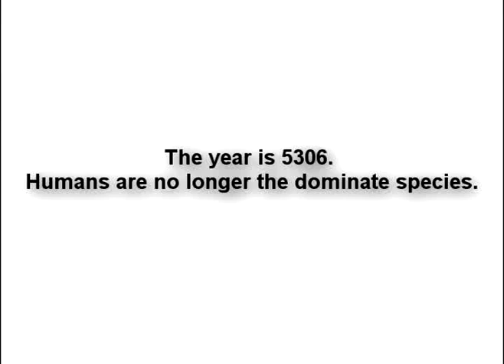Swanson, King of Swans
The year is 5306, and Earth is ruled by Swans. No joke. Check out this dark look into a possible future, subtitles included!